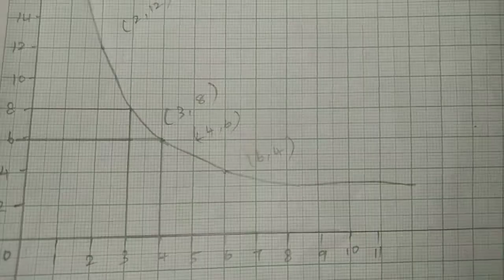10 std Maths, graph, Exercise -3.15, 2 nd sum.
10 std  Maths, graph, Exercise -3.15, 2 nd sum.

10stdMaths graph Exercise -3.15#2ndsum#tamilnadu#fullterm#newsyllabus#